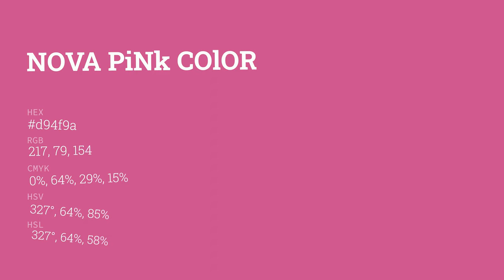Nova Pink color d94f9a hex color - Red color - Cool color d94f9a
What color is Nova Pink ? d94f9a hex color - Red color - Cool color d94f9a

Hex d94f9a Color Code is also known as Nova Pink color.

Hex d94f9a Color code in RGB color code model is created after adding 85.10% red color, 30.98% green color and 60.39% blue color.
Hex d94f9a Color code in CMYK color (process color) code model is generated after subtraction of 0% cyan, 63% magenta, 29% yellow and 14% black.